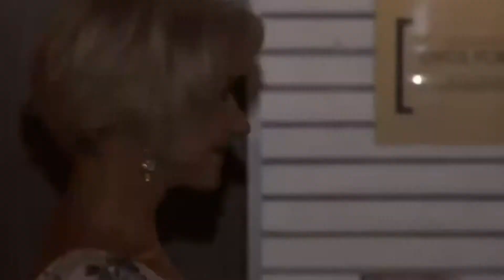Helen Mirren a 69 anni testimonial di bellezza.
Servizio di Manuela Murgia. Reporter Nuovo. Scuola di giornalismo Luiss.